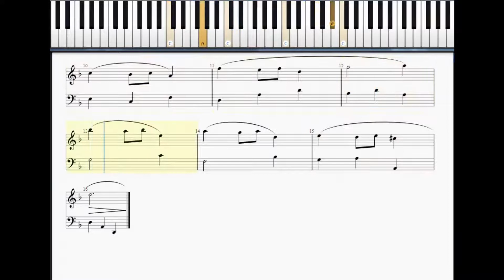Ария Генри Перселл; "Aria" Henry Purcell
Ария Г  Перселл
"Aria" Henry Purcell